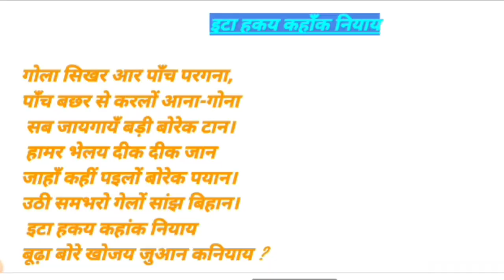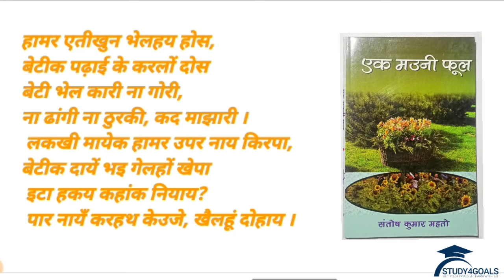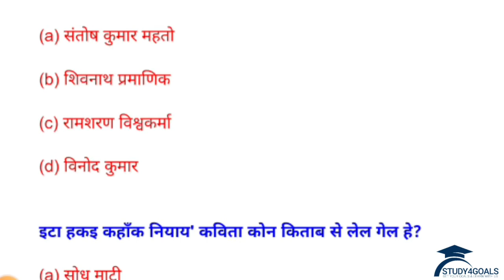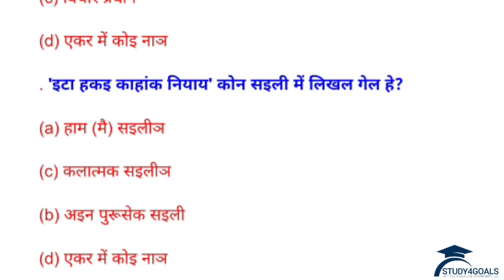Ek Mauni Phool /एक मउनी फूल !! कविता - इटा हकय कहाँक नियाय !! Class- 07 !! S4G !! By Vinay Sir🎯💥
Created by
झारखंड के आगामी सभी प्रतियोगी परीक्षाओं की तैयारी में समर्पित Team STUDY4GOALS से जुड़ने के लिए नीचे दिए गए लिंक को फ़ॉलो करें। 👇

धन्यवाद ! 🙏🎯🙏